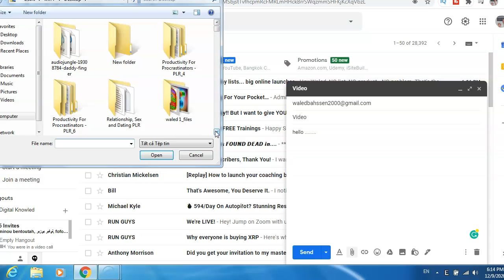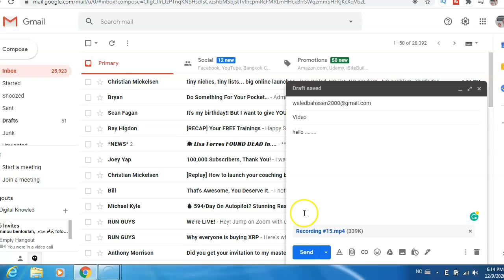How To Send Videos On Gmail Easy And Fast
★★✅Learn how to start a profitable Youtube Channel without showing your face:
In this video, I will show you, How To Send Videos On Gmail Easy And Fast